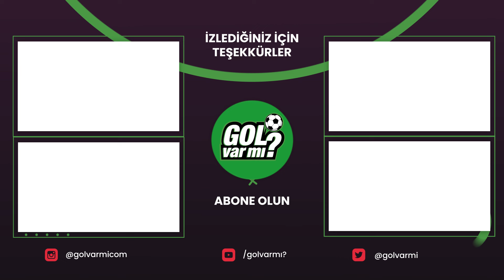FIFA'DAN TÜRKİYE'YE BU AY 20 KİŞİLİK HEYET GELİYOR I ANA KONU ALT LİGLERDEKİ BAHİS ŞİKESİ İDDİALARI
Emrah Kayalıoğlu, Kitabına Göre'de 13 Nisan'da Türkiye'ye gelmesi beklenen FIFA heyetinin geliş sebebini ve inceleyeceği iddiaları ele alıyor.